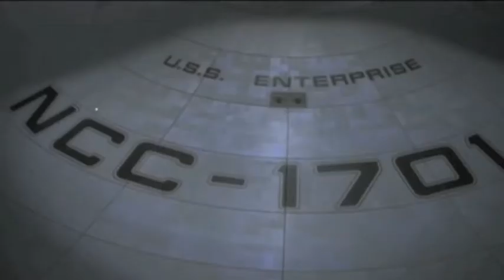David Paul Kirkpatrick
This is a movie highlight reel of David Paul Kirkpatrick's professional career. It includes pictures he oversaw  as an executive,  or produced, or "greenlit", or was instrumental in bringing to the big screen. David was an executive at both Paramount Pictures and Walt Disney Pictures.